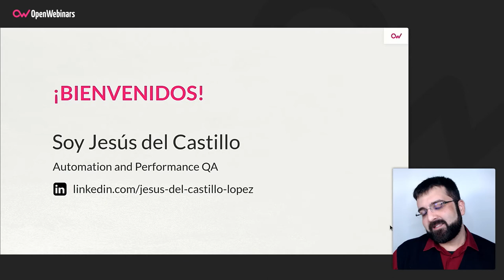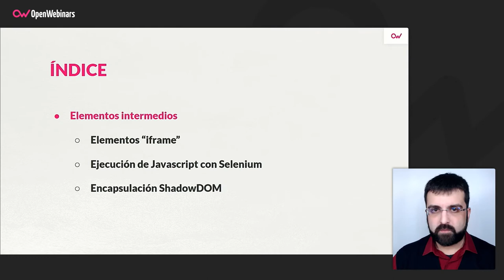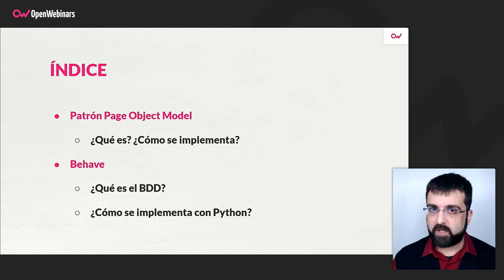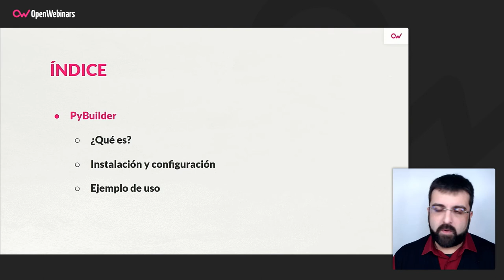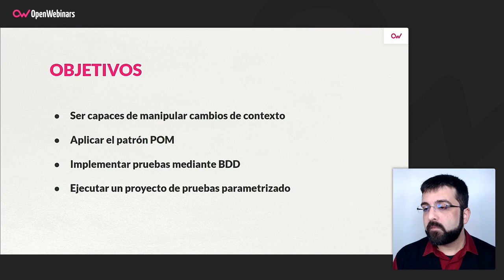Curso de Selenium con Python intermedio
Este curso intermedio de Selenium con Python es la continuación del curso de iniciación anterior, y con el mismo podrás ampliar los conocimientos adquiridos previamente, aprendiendo a interactuar con elementos webs más complejos y a construir la estructura de un proyecto de prueba.

- Aprenderás a interaccionar con elementos web más complejos.
- Sabrás cómo construir un proyecto para pruebas automáticas.
- Serás capaz de ejecutar tus pruebas en distintos entornos a partir de un fichero de configuración.